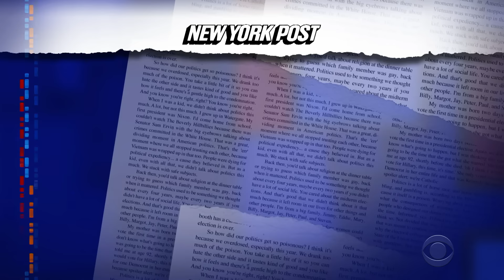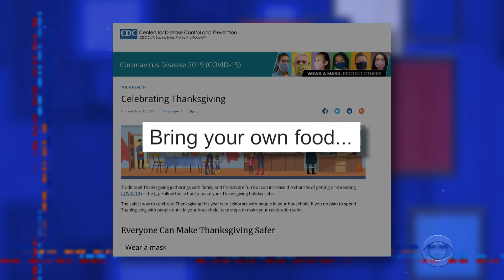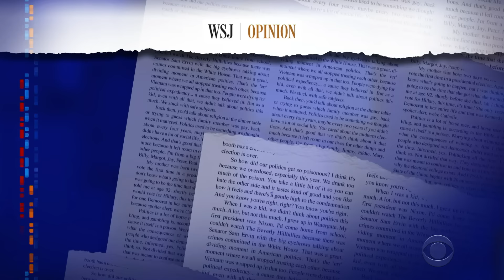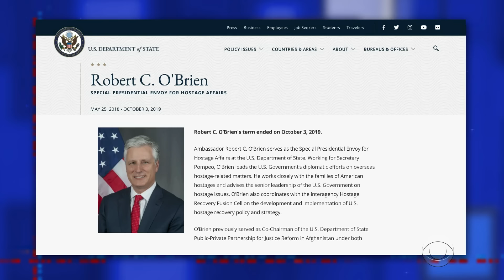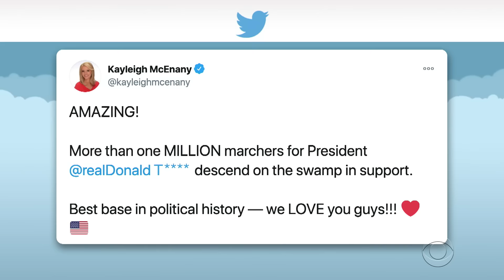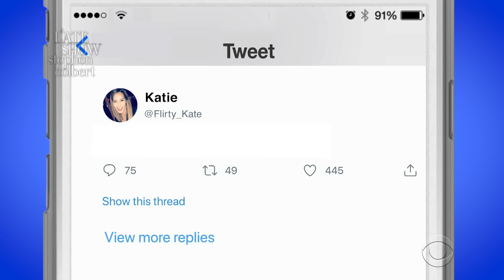America's Leadership Vacuum Is The Reason Our Covid Situation Is So Dire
News that the current president hasn't attended a Coronavirus task force briefing in several months is further proof that executive mismanagement is the primary reason the United States is faring so poorly amid the pandemic.